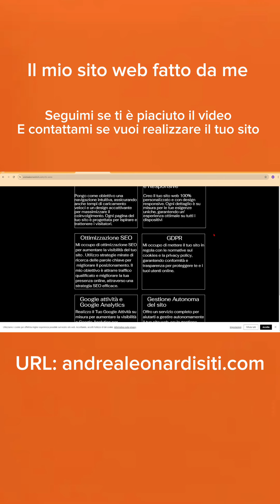Il mio sito web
Amazon prime

amazon music

Prime student➡️

Kindle unlimited➡️

Prime Prova prima, paga poi➡️

Audible(Audio libri)

Lista nozze➡️

Serve una landing page specifica per poter ottenere il Bounty per la creazione di una Lista Nozze su Amazon?

Lista nascita➡️